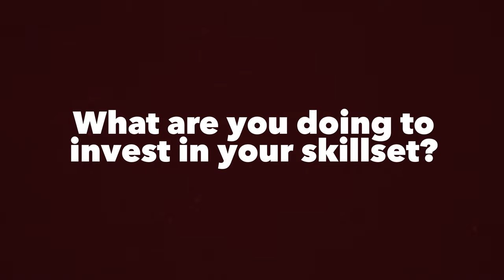Why You're NOT a Great Graphic Designer...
Are you struggling to find work in the graphic design field?

Well, you're not alone. In this video, Adrian talks about two of the most common reasons people don't get hired for graphic design jobs - even when they're qualified. He also offers some tips on how to overcome these obstacles and start finding success in your career!

Need more help?

Table of Contents:
00:40 - Why you're not a great designer... yet.
00:58 - There is a difference between sales and skills
02:08 - Are you a skilled business owner or just a designer?
03:13 - What are you doing to invest in your skills?
04:04 - Are you asking for feedback?
04:50 - Assess your skillset.

My Gear I Use To Produce This Channel:
1.  Go Pro Hero 8 Bundle
2. Wireless Microphone System
3. Power Strip Tower Jackyled Surge Protector
4. Rode Wireless Go Microphones
5. Wacom Cintiq Tablet
6. 2017 Macbook Pro 15"
7. Manfrotto 504HD Tripod
8. Adesso Cybertrack H6 Webcam
9. 27" iMac with 5k Retina Display
10. 3D Wall Art Panels
11. VIZIO 70-Inch V-Series 4K Smart TV
12. Green Screen Wall 10x10
13. Sony A6600 Mirrorless Camera with Lens
14. Sony A6400 Mirrorless Camera Body